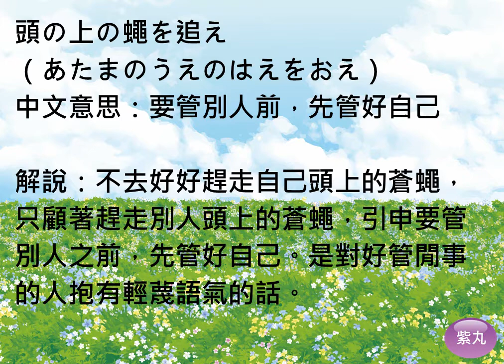紫丸日文諺語-要管別人前，先管好自己 的日文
用影片詳細說明日文諺語-「要管別人前，先管好自己」 的日文。學日文也可以很快樂！